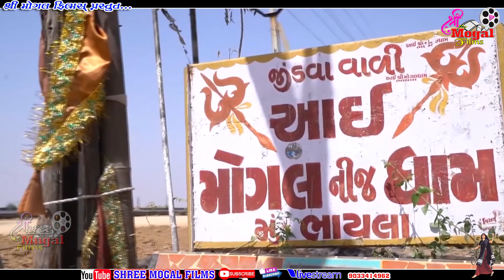Dipo maa ni Ramel Aemdabad Raj Bhuvaji Vadanagar - Diporaj vadngar PART = 3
Shree Mugal Films, Diyodar
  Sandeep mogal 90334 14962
            live progaram setap